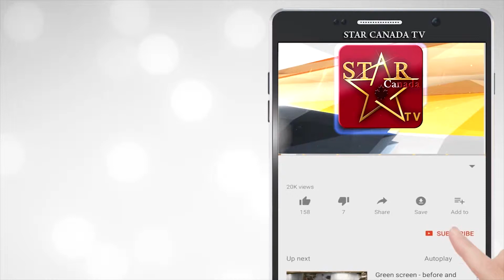PUBG Season 7 Updating Leak || PUBG Coming soon with all new weapons and powers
PUBG Mobile New Season 7 Upcoming Updates & Leaks! 2019
 Season 7 Coming soon with all new weapons and powers